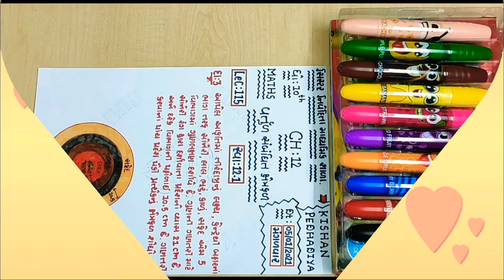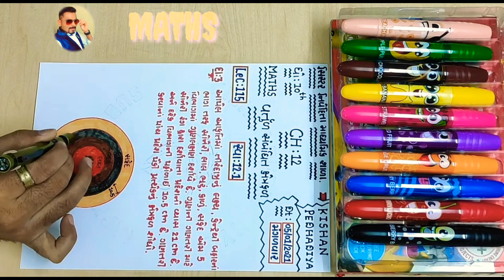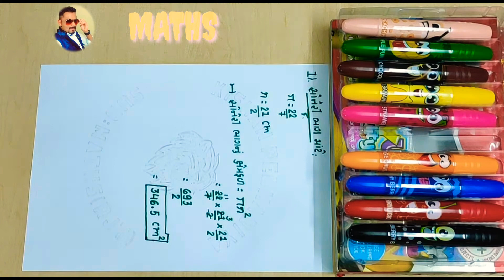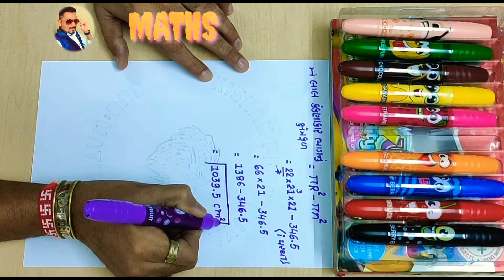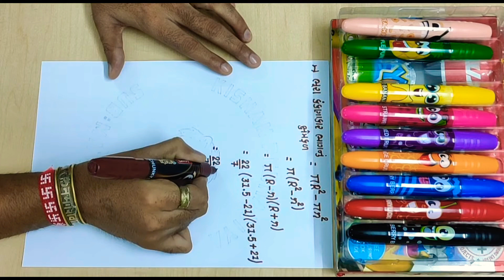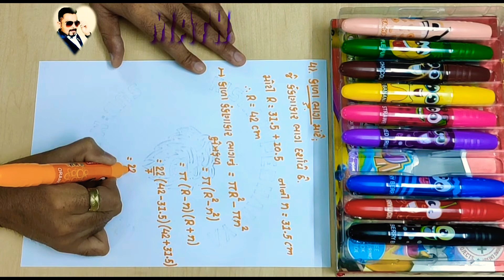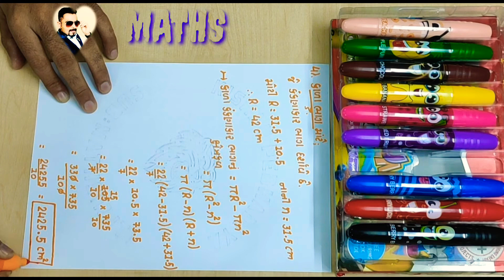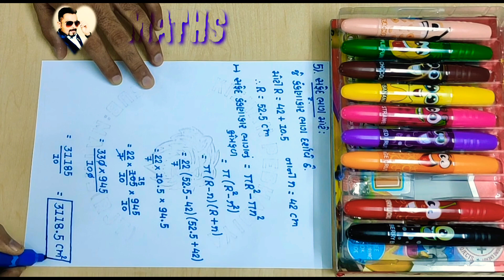STD_10TH_MATHS CHAP-12_LECTURE_115.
આ લિંક પરથી કોઇ પણ વિડિયો આસાનીથી ડાઉનલોડ કરી શકશો.

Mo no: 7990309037